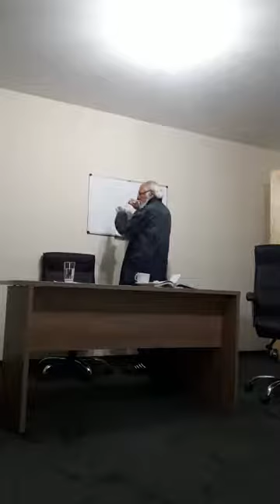Nilson Araújo de Souza - O Plano Cruzado | Economia Brasileira Contemporânea